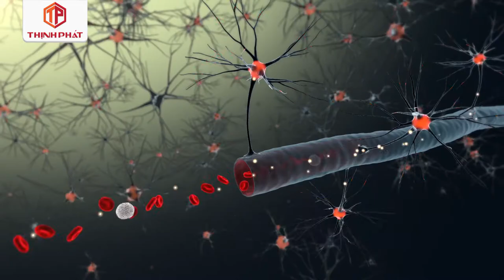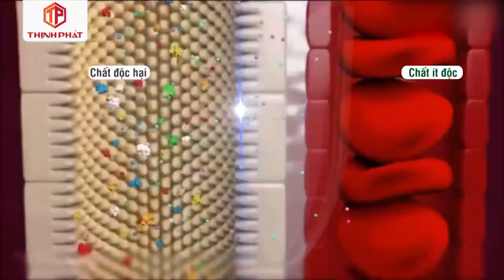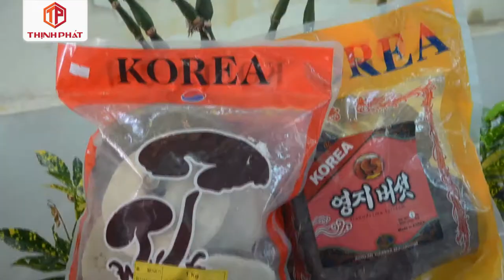Cần chú ý điều gì khi dùng nấm linh chi cho người cao huyết áp?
💥Nấm linh chi được nhiều người ưa chuộng nhờ những công dụng tuyệt vời cho sức khỏe không thua kém gì nhân sâm hay đông trùng hạ thảo.

👉Chúng có thể dùng cho nhiều lứa tuổi, nhưng với một số đối tượng, khi sử dụng cần phải lưu ý vài vấn đề để tránh các tác dụng phụ không mong muốn, trong đó có người bị cao huyết áp. Trong video này, hãy cùng tìm hiểu “Người cao huyết áp dùng nấm linh chi cần chú ý điều gì?”.

➡Bạn có thể tham khảo & đặt hàng Nấm Linh Chi chính hãng Hàn Quốc tại
🔎 MỌI GÓP Ý XIN GỬI VỀ:
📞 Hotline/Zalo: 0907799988